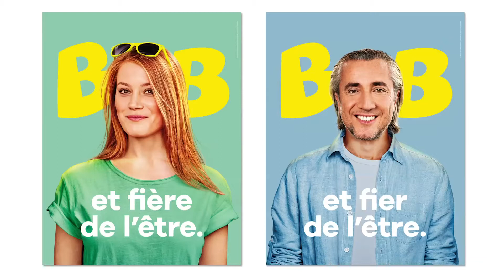« Sortir, mais surtout, revenir ! » - Emission Contacts du 2 juin 2018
La saison des BBQ et des sorties d’été a repris. C’est le moment idéal pour rappeler à tous que sortir, c’est bien, mais rentrer en toute sécurité, c’est mieux. C’est d’ailleurs le message délivré tant par Bruxelles Mobilité que l’Agence Wallonne pour la Sécurité Routière.